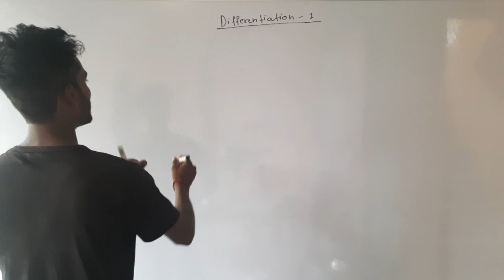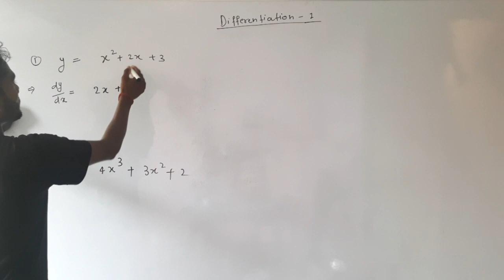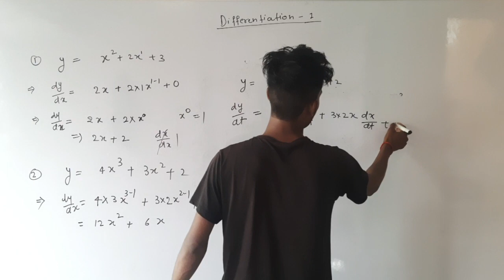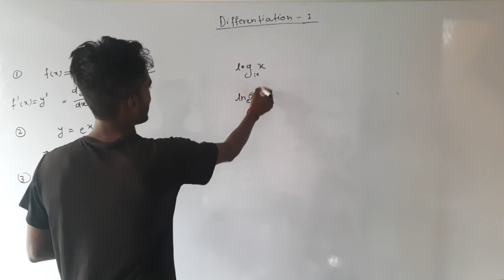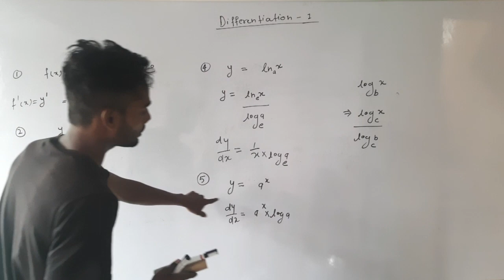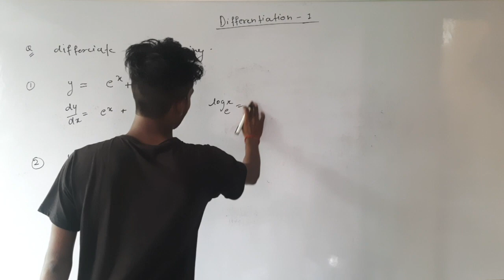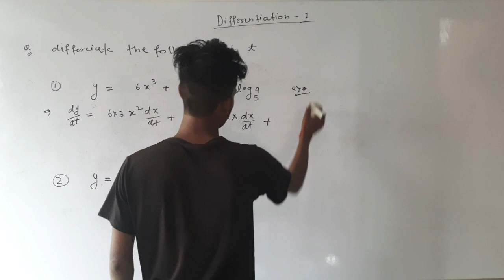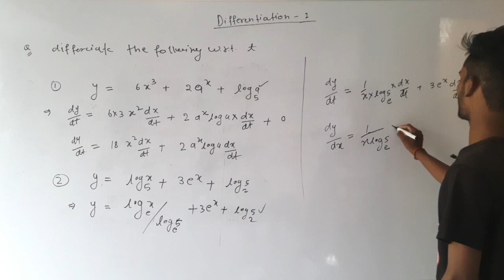Introduction of Differentiation | Basic Concepts of Differentiation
In this video you will learn about differentiation. You will learn basic concepts of differentiation.

Please install our Mobile Application - Knowledgebeem from play store -